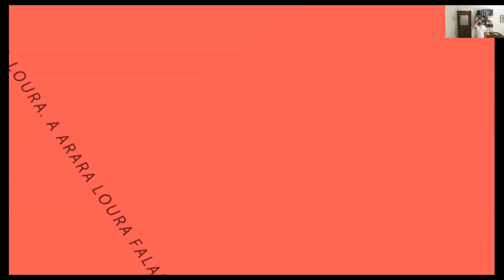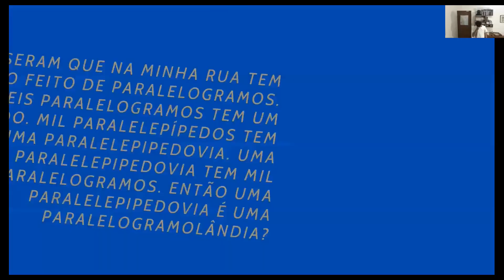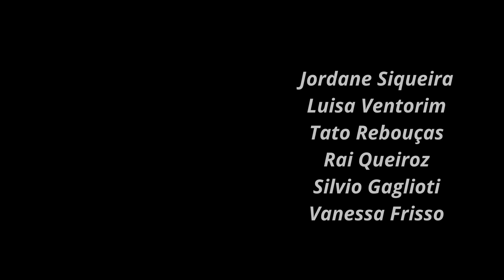A reta é uma curva que não sonha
Escola de Atores de Vitória apresenta
Primeira Mostra de Teatro Digital EAV Online

Texto e Direção
Paulo Coelho

Elenco:
Ana Moraes
Carla Gabriela
Carol Barros Melo
Diana Barcellos
Eva Andrião
Gourangui
Jaime Periard
Jordane Siqueira
Luisa Ventorim
Tato Rebouças
Rai Queiroz
Silvio Gaglioti
Vanessa Frisso

Participação em Vídeo
Matheus Siqueira

Inserção de cena do espetáculo OEu, do Lice.

Elenco
Bríndila Coutinho
Cássia Capellini
Ismael Carlos
Jamili Saade
Martha Caliari
Matheus Siqueira
Nazareno Elias

Edição de imagens e sonoplastia
Vanessa Frisso

Escola de Atores de Vitória
Acompanhe nosso trabalho nas nossas mídias sociais: